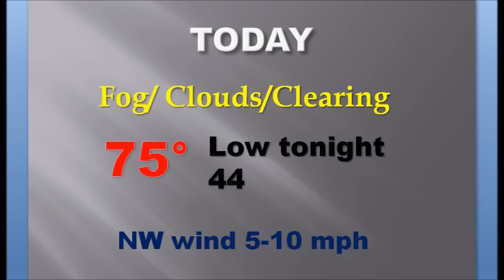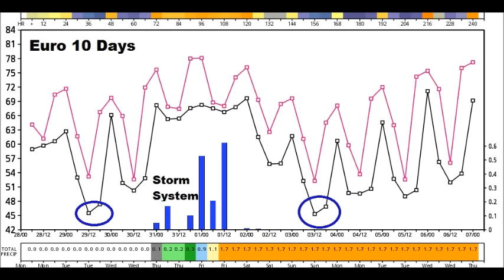Monday Video Update (3/28/16)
Good Morning!  Dense Fog could slow you down in spots this morning.  Look for a nicer Monday afternoon and a great Tuesday.  But some unsettled, locally stormy weather is in the cards for mid to late week.  Perhaps even some severe weather before this week is over.  Here’s your personal morning weather briefing.